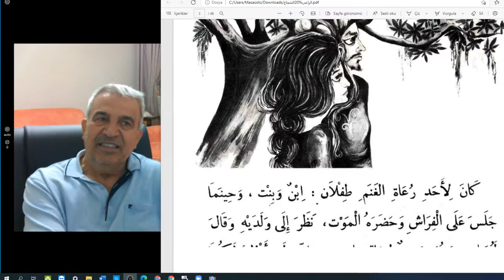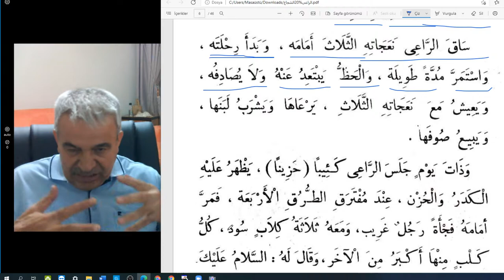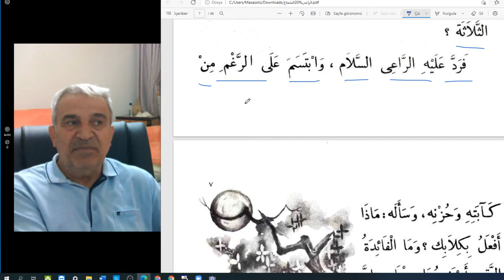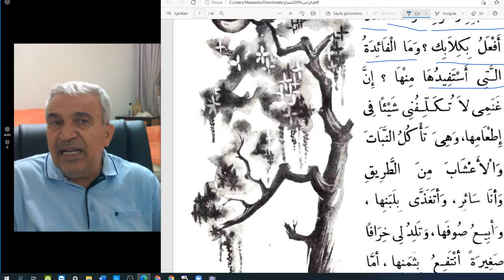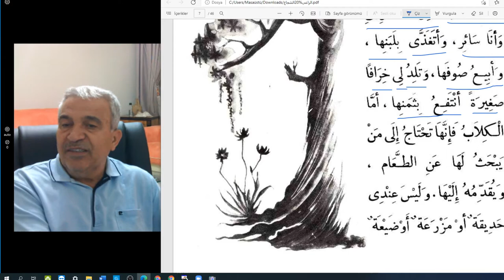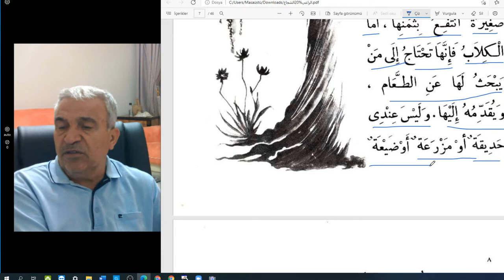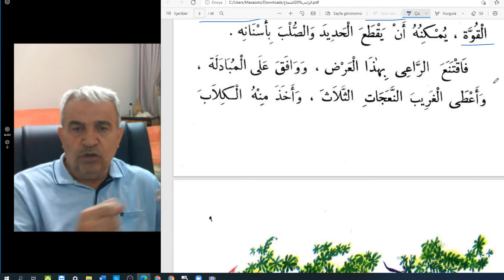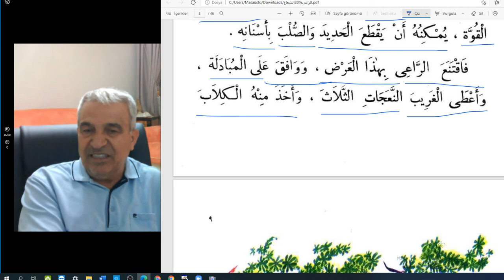Arapça hikaye okumaları- temel seviye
Cesur Çoban الراعي الشجاع